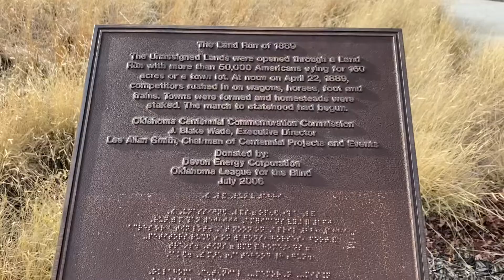TBT My visit to Oklahoma City| Dec 2021